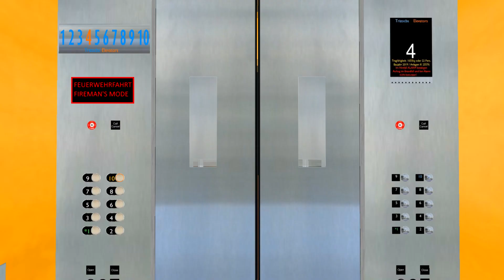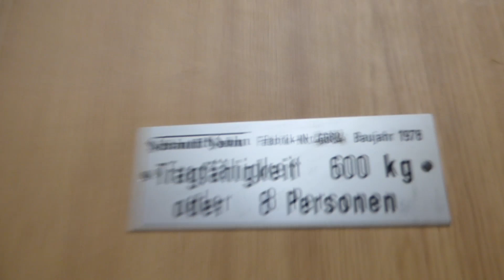VINTAGE SCHMITT + SOHN LIFT ELEVATOR HORRIBLY MODDED